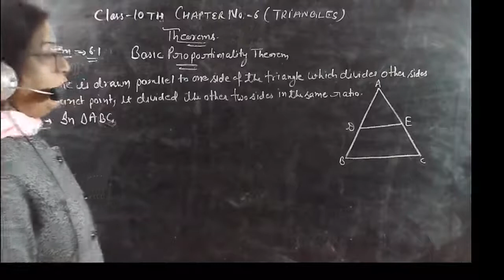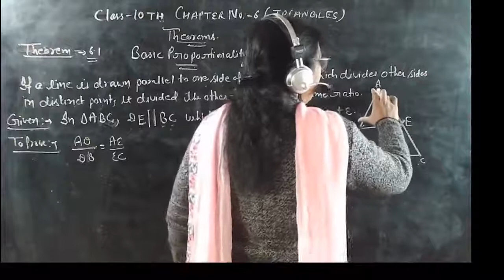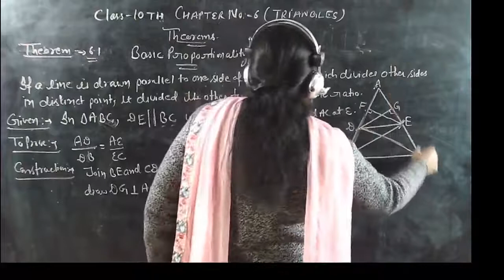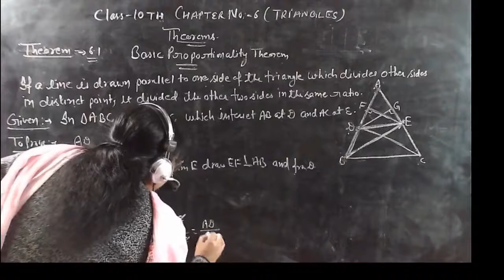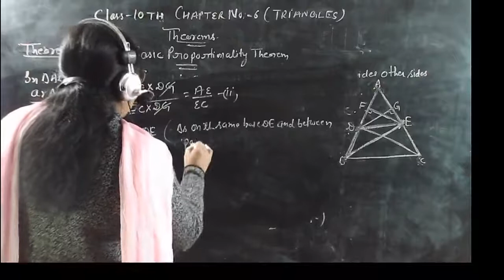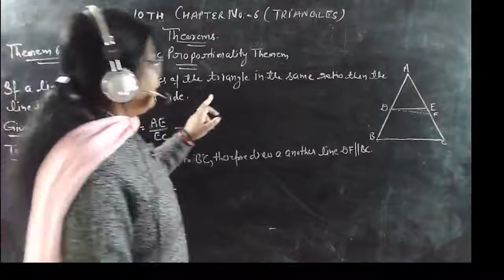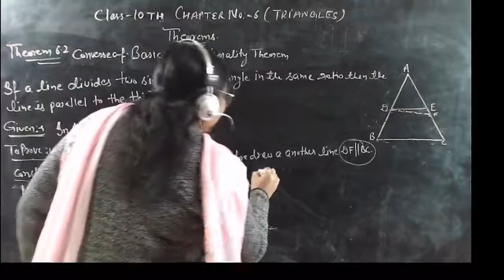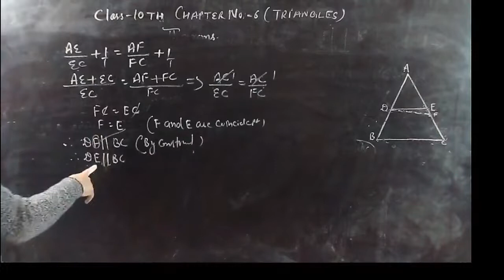Class 10th | Mathematics | English Medium | Chapter 6: "Triangles" Part 1